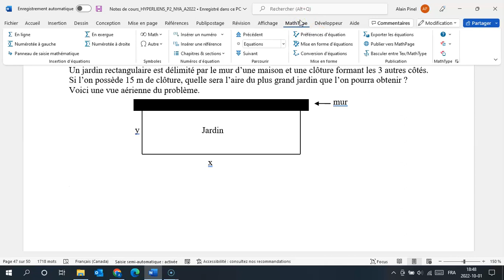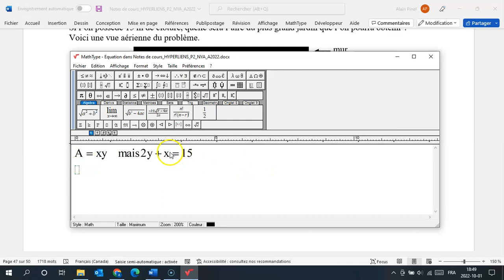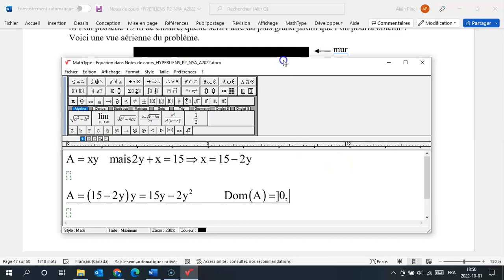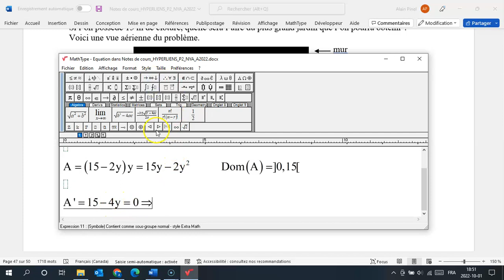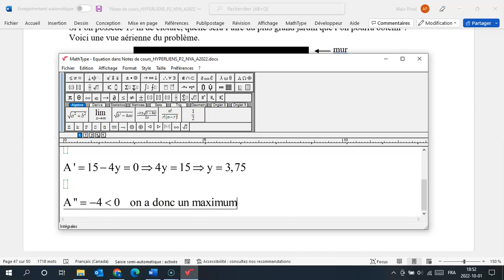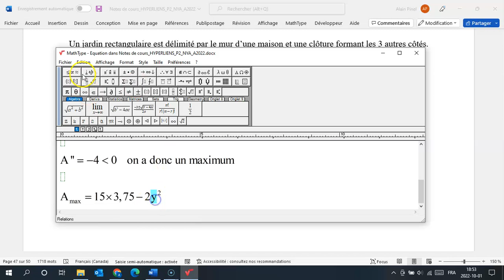Problème d'optimisation : exemple 1